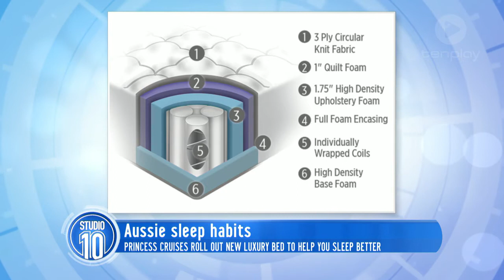Tips To Sleep Better | Studio 10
Sleep expert Dr. Michael Breus shares some tips to help us get the most out of our sleep and tells us about the new bed he's designed with Princess Cruises.